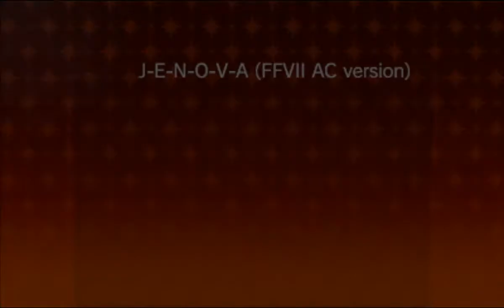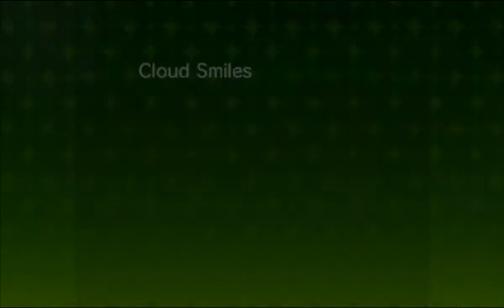[3DS] Theatrhythm Final Fantasy: Curtain Call - Let's Play Part 2 -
This is the 2nd part1 hour long lets play from Theatrhythm Final Fantasy: Curtain Call that was released in japan today, I hope you will enjoy it even if Im not that good at the game!